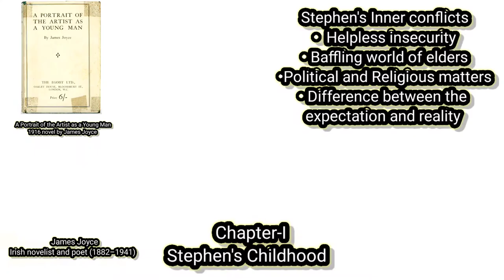Epiphany | James Joyce's "A Portrait of the Artist as a Young Man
In this video lecture we are going to carry out a detailed analysis of

Highlights~
What is an epiphany What part does the epiphany of Stephen play in the portrait?
What is epiphany in James Joyce?
Why is epiphany important in literature?
What is epiphany in English literature?

Chapters~
00:00 Introduction
00:34 Immediate Experience
02:37 What are Epiphanies?
05:34 Chapter-I Stephen's Childhood
07:01 Chapter-II Stephen’s Adolescence
09:00 Chapter-III Sin & Redemption
10:20 Chapter-IV The Epiphany of Muse at Sea Beach
11:40 Chapter-V The reality of Experience
13:27 Conclusion